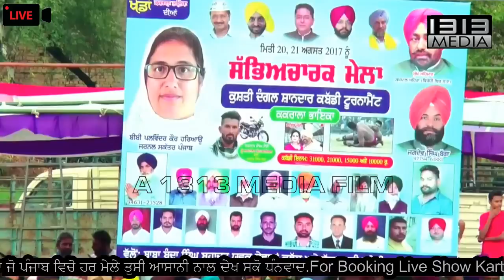ਕਰਤਾਰ ਰਮਲਾ ਬੀਬਾ ਨਵਜੋਤ ਰਾਣੀ ਦਾ ਨਵਾਂ ਸਭਿਆਚਾਰਕ ਮੇਲਾ ਮਾਰਚ 2018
Label :- 1313 Media